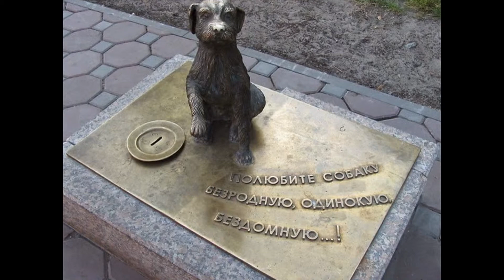Скульптура. Чотириногі друзі.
Скульптура. Фактура як засіб художньої виразності в скульптурі. Особливості будови тварин. Пластичне відтворення об'ємної форми, фактури шерсті тварини.
Урок №20 образотворчого мистецтва в 5 класі.